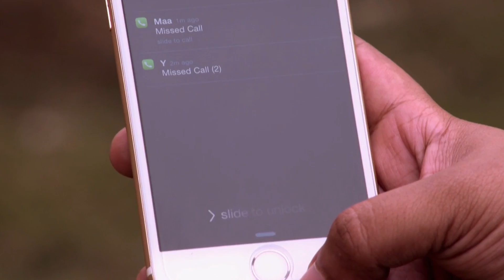مسلسل غموض الحب - حلقة 15 - ZeeAlwan